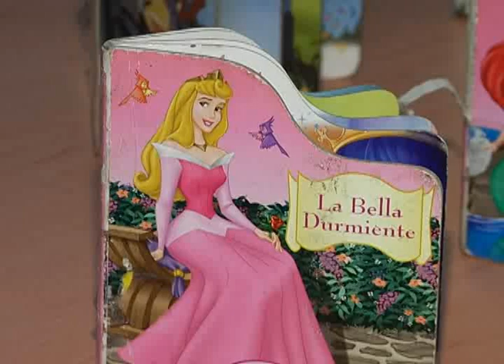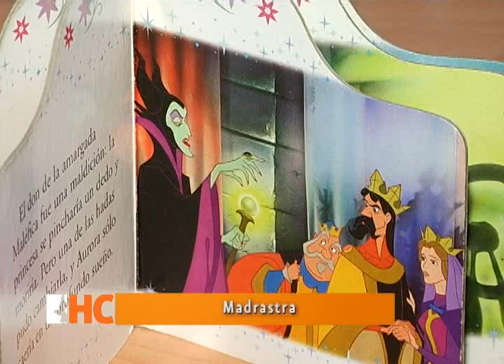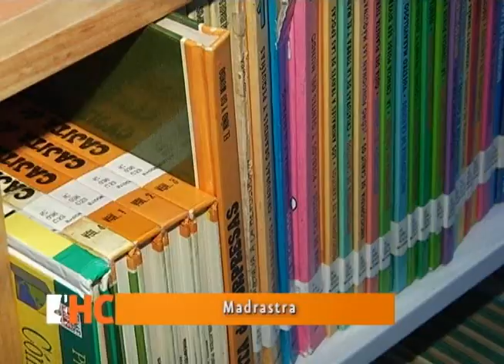La figura de la Madrastra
La madrastra es una de las figuras más polémicas dentro de las familias, pero su imagen ha ido cambiando con el paso del tiempo.